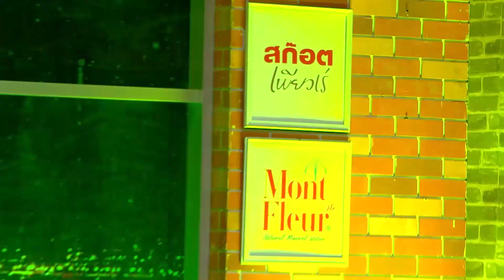HOLLYWOOD GAME NIGHT THAILAND S.3 | EP.73 อาย,มาร์ช,ฟรอยด์VSจ๊ะจ๋า,นิว,ป๋อง [2/6] | 25.10.63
EP.73 แขกรับเชิญ : อาย,มาร์ช,ฟรอยด์VSจ๊ะจ๋า,นิว,ป๋อง